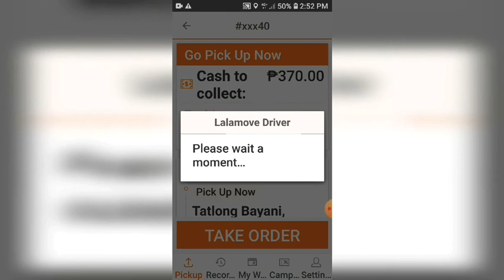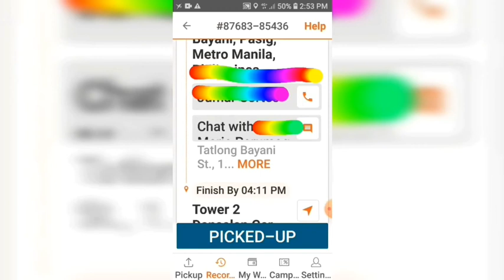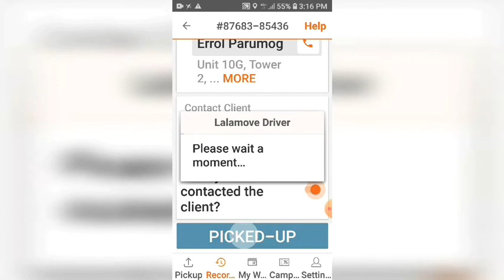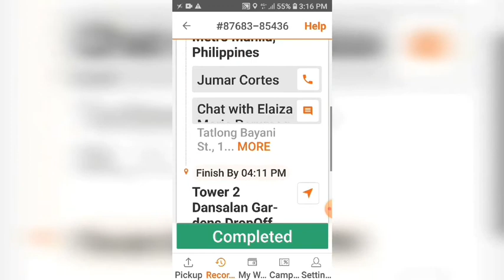LALAMOVE Driver App | Axel Alveyra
How to get more bookings in LALAMOVE. Greetings from ALVEYRA FAMILY. We are from the Philippines. Let me introduce to you our Daddy Axel Alveyra, Mommy Lerma Alveyra, Ate Mikhaela Alveyra, and Baby Isabella Alveyra. We hope you join us on the journey of our everyday lives.